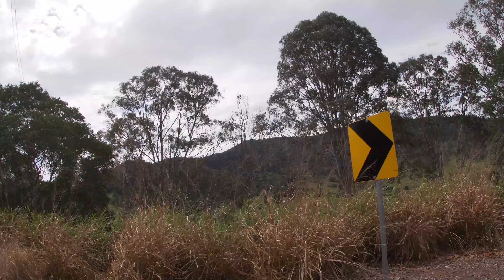Charlie Moreland, QLD 2024